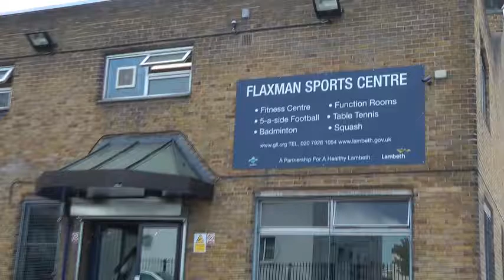Josh Osho - Guide To South London Part 2: Flaxman Sports Centre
Josh takes us to his gym to meet his dad to talk about the importance of a physically fit mind and body.